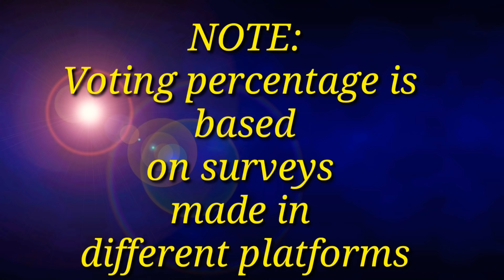Bigg boss 4 Telugu 5th week Elimination | Day-3 Voting Analysis | Weekly elimination in BB4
Hi friends,

Source:Google